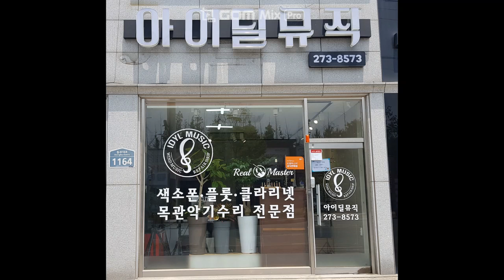찬양.CCM 플루트.아침.하나님은 너를 지키시는 자.flute cover.플루트.flute.아이딜뮤직.아이딜플루트교습소.이성현.realmaster.리얼마스터.0632738573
전주리얼마스터 공식판매점
아이딜뮤직
음악-16 마이크-16 이팩트-3
전주악기수리,전주목관악기수리전문점,전주색소폰수리,전주플릇수리,전주클라리넷수리,전주리얼마스터,리얼마스터